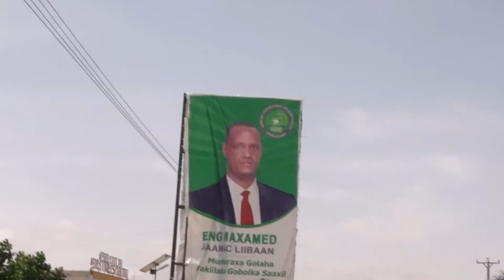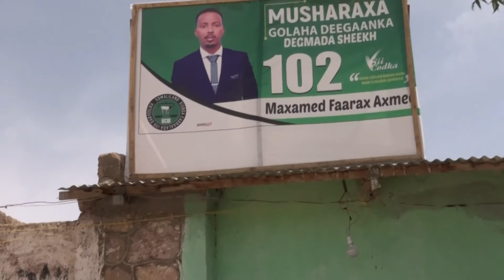WARBIXIN KU SAABSAN U DIYAAR GARAWGA DOORASHOOYINKA MAY 31 2021 EE DEGMADA SHEIKH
Wararkii u dambeeyey
somaliland
wararka maanta
wararka somaliland
slntv
somaliland news
xogta dahsoon
warkii maanta
xogta dunida
wararka caalamka
soomaaliya
somalia
wararka sheekh
wararka degmada sheekh
arabsiyo news
horufadhi media
xuseen kurdi
Hees cusub
heeso
suugaan
hctv
saab tv
sahan tv
bulsho tv
sntv
wararka maanta somaliland
wararka cusub
riwaayad cusub
majaajilo
ogaansho
sahanka dunida
universal tv
dhamays
guri barwaaqo
sooraan iyo jawaan